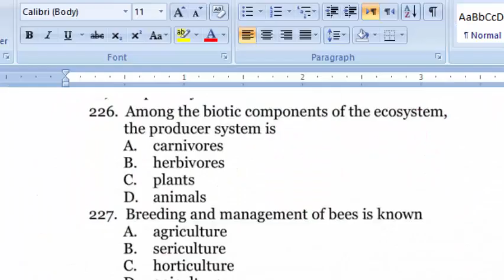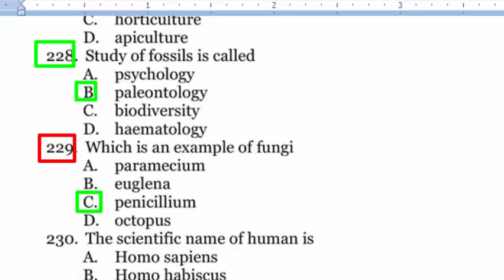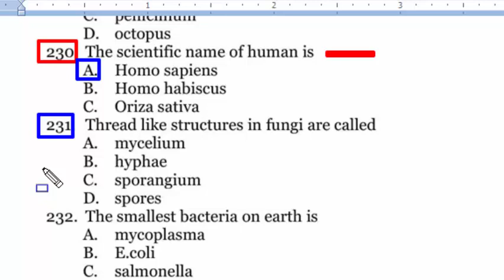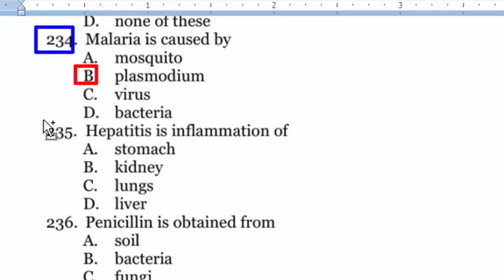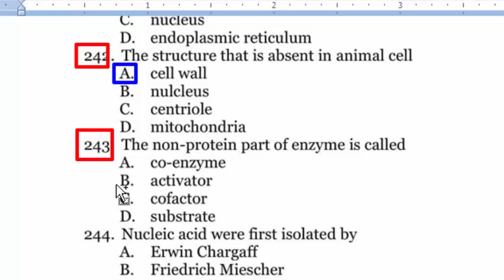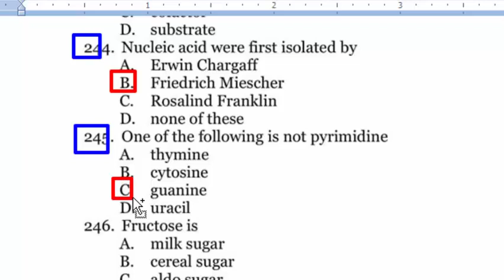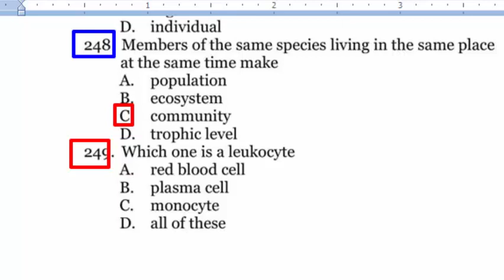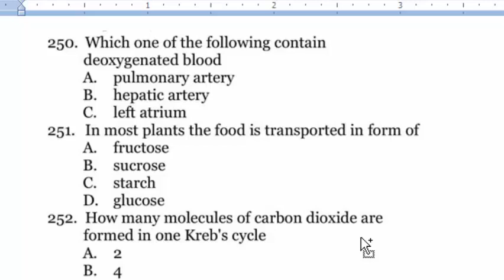EveryDay Science MCQs 1000+ : Most repeated and wanted EveryDay Science MCQs 1000+ : Part - 11